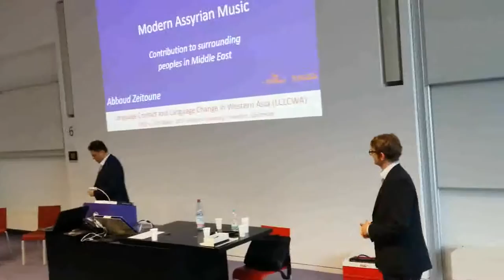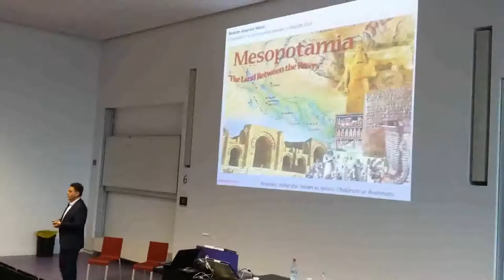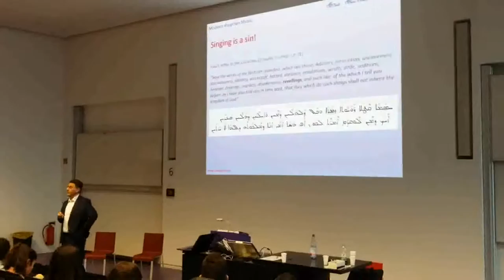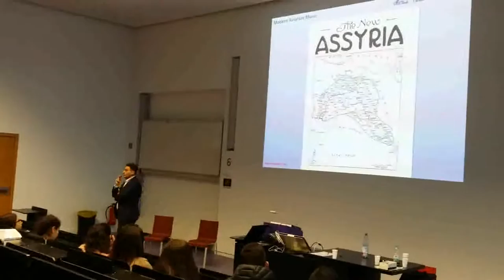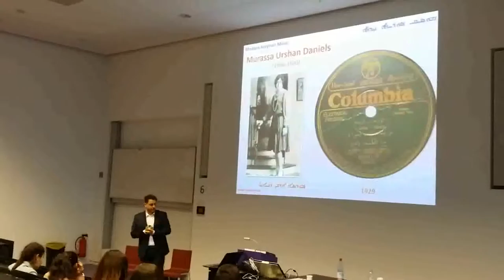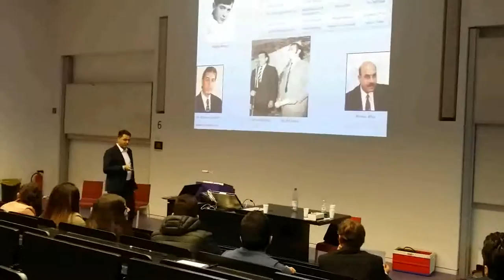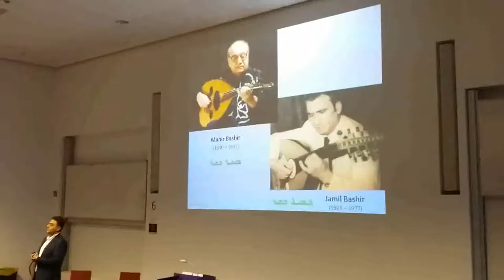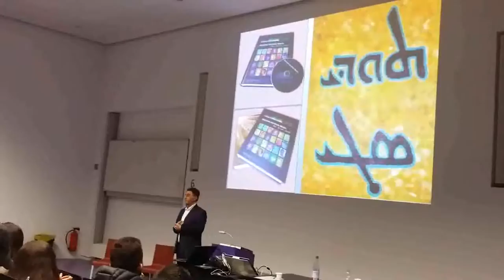Influence of neighboring cultures and languages on modern Assyrian Music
Language Contact and Language Change in Western Asia
Goethe University Frankfurt, Germany
11th March 2017

by Abboud Zeitoune

Modern Assyrian music traces its origin to several millennia of tradition. Musicians and their appropriate instruments can be observed on stone reliefs from the ancient civilizations of Sumer, Babylon and Ashur. At that time, music was used for celebrations like the Akitu festival, which is the New Year festival that takes place from March 21st to April 1st.

The aforementioned kind of music performance was thought to have come with the appearance of Christianity into the Assyrian culture, but many well-known musicians and scholars say otherwise. Outstanding composers of the present maintain that modern compositions have its roots in pre-Christian music and have been preserved through Church hymns.

After converting to Christianity secular music was banned and lasted until modern times. The reasons why there was no development of secular music before may lay in continuous persecution and decimation of the Assyrians since the 13th century by the rulers of their region (Mongols, Turks and Arabs).
The roots of the Syrian church music lay in the pre-Christian era in Mesopotamia. By establishing the church the Akkadian seven-tune-scale was transmitted. The Syriac tone ladder has eight different tunes. This is also the basis for oriental music of Today.

The beginning of modern Assyrian music is related to efforts of several intellectual persons prior to WWI. This began with ideas of an awakening Assyrian nationalism. These intellectuals started writing secular poems about the awakening of nation und took melodies from neighbor people like Armenians or Turks. In the cities of the Ottoman Empire in east turkey like Mardin, Diyarbakir or Edessa (Urfa) Assyrians used to speak (and sing) in the language of the majority (Turkish, Armenian and rarely Kurdish). The native language (Surayt/Sureth) was spoken predominately in the villages of TurAbdin and Hakkari.

The first modern recordings by Assyrians are in other languages like Turkish or Kurdish. Assyrian musicians and singers influenced also the music of the countries in the region.
In this short presentation I will show the first steps in the development of modern Assyrian music and will especially focus on the relationship and exchanging of the different people in the first half of the 20th Century.

References

Asaad, Gabriel (1990): Al Musiqa Al-Suriya Caber Al-Tarikh, Stockholm (Arabic)
Galpin, Francis W. (1937): The Music of the Sumerian and their immediate Successors the Babylonians
and Assyrians.
Iskandar, Nuri (1992/1996): Beth Gazo – Music of the Syrian Orthodox Church of Antioch, Aleppo
(Arabic)
Iskandar Nuri (2003), Beth Gazo according to the school of Edessa (Urfa), Aleppo
Nameq, Yusuf (1991): Al Qafela al-Akhira, Aleppo (Arabic)
Prym, Eugen & Socin, Albert (1881): Der Neu-Aramäische Dialekt des Tur Abdin, Göttingen.
Zeitoune, Abboud (2007): Music Pearls of Bethnahrin – An Assyrian/Syriac discography,
  Wiesbaden/Germany
Zeitoune, Abboud (2015): Modern Assyrian Music, Wiesbaden/Germany